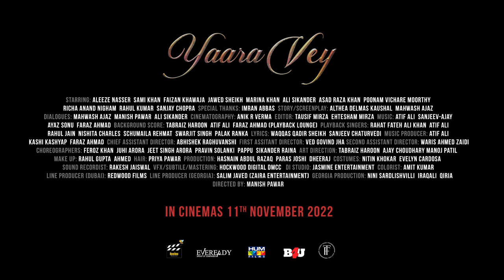Yaara Vey - Official Trailer - Sami Khan, Faizan Khawaja - Releasing 11 Nov 22 - HUMFilms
Here's a first look of the far-famed leading cast of Yaara Vey. A romantic and gripping movie coming to cinemas near you on 11th November 2022